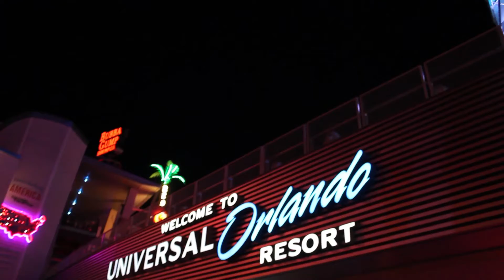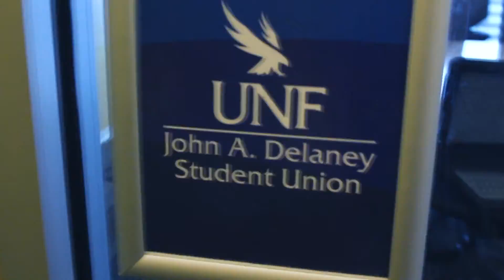Universal Horror Nights is INSANE - LTT Vlogs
The Lab Two Twelve crew does Horror Nights at Universal Studios in Orlando, Florida battling against chainsaw wielding creeps alongside special guest Kenny Unangst. Then they travel to the University of Northern Florida to promote the Relevnt app!

Credits

Cast
Lizzy Kates
Chandler Davis
Amresse Farrow
Kenny Unangst

Camera Operator - Chandler Davis, Amresse Farrow, Lizzy Kates
Edited By - Lizzy Kates, Chandler Davis
Thumbnail By - Lizzy Kates
Graphics By - Lizzy Kates

Music
"COUNT ON THIS" by prettievil

- Be Sure To Follow Us Elsewhere! -